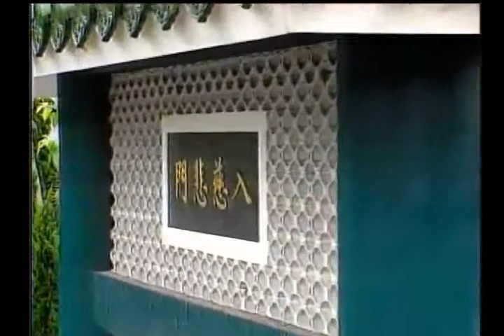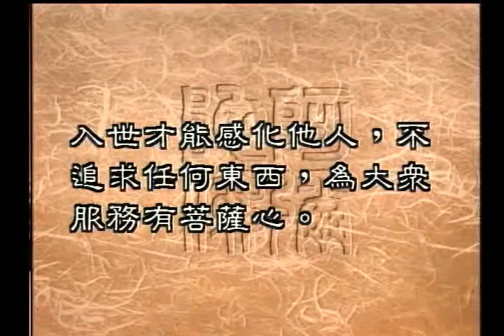圣严法师开示：佛教，是厌世的宗教吗